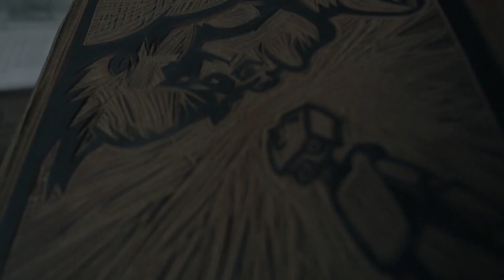Oldschool vs. Newschool at Hannover Bouldersession 2017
Niki was invited to Hannover again to set for the Bouldersession 2017 with a special Theme:
Oldschool vs. Newschool!

Together with oldschool climber & setter Ralf Kowalski & the Escaladrome Routesetting Team they created 80 different Blocs in 2 great days of work.

Enjoy the mix of Oldschool vs. Newschool.

Which Style do you prefer and why?

FACEBOOK PAGE — stay updated where we are and what we do

QUESTION — Have a question about Bouldering, Climbing, Route Setting, Technique, filming or Anything Else? Post in comments section of this video!
Check out the complete list of gear we use for creating our boulders & YouTube videos

Lense:
Olympus M.Zuiko Digital ED 12-40 mm 1:2.8
SanDisc 64 GB SD Card
Rode
This VIDEO was EDITED with Final Cut Pro on a Macbook Pro and iMac

About this video:
In this videos we behind Beta Routesetting share our passion for Climbing, Bouldering and our profession: Route Setting!